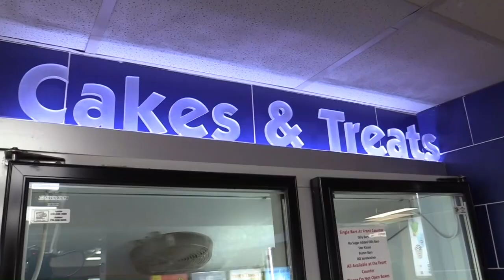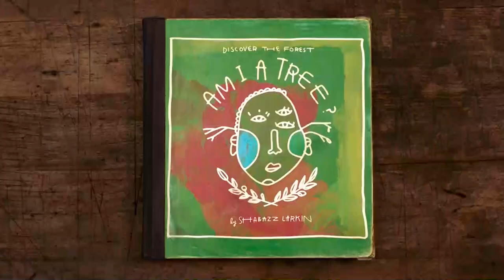Mr. Ellijay Is In The Building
Kiker Wealth Management (Jasper, GA)
DQ Jasper